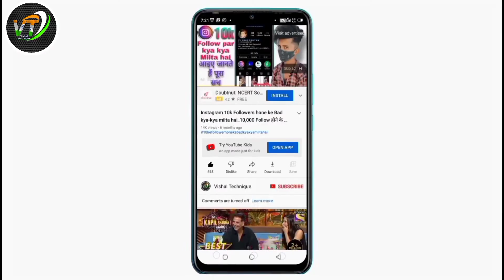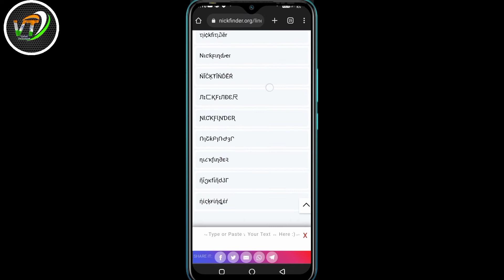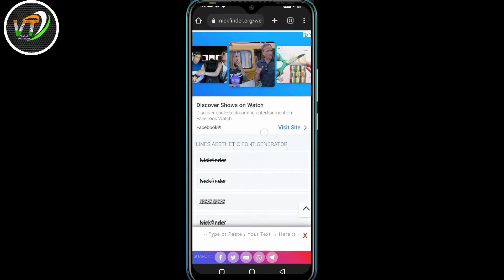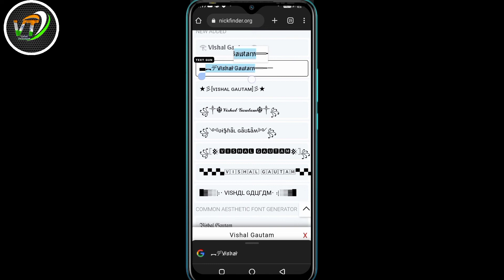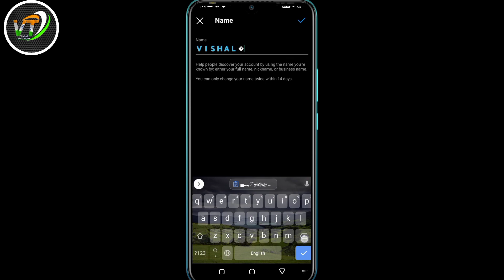Instagram per Stylish Name Kaise Likhe || Instagram per Stylish Bio Kaise Likhe_2022 _(Hindi)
Hii Doston.

Instagram Stylish name For Boy
Indian

Stylish Attitude Names For Instagram for Girl Indian

Attitude stylish name boy

Stylish Attitude names for Instagram for Girl

Instagram name font style for boy 2022

Stylish Names for Instagram for Girl Indian

Instagram par stylish name Kaise set Karen

Instagram new style name

Instagram font style

change Instagram name font style

Instagram pe name font

Instagram follower increase

Instagram pe follower kaise badhaye 2021 triks

Instagram new style name font

stylish name Instagram

ins stylish mane

instagram reels

stylish instagram stories

stylish instagram names for boy

Instagram ne feature 2022

Thanks for 🙏🙏🙏